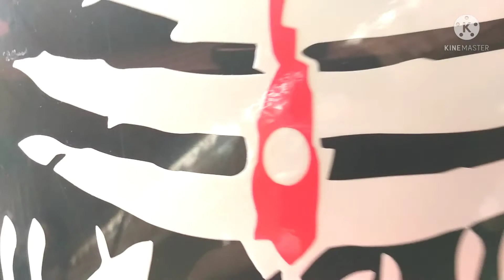mahadev logo sticker